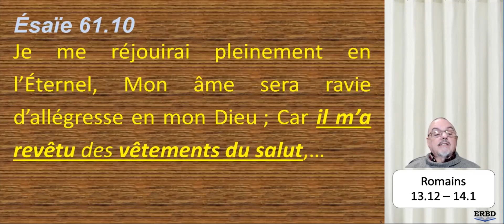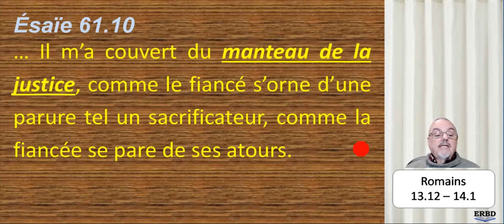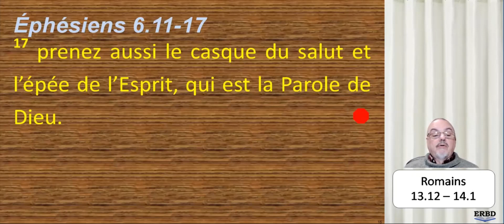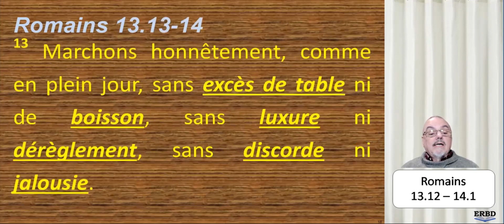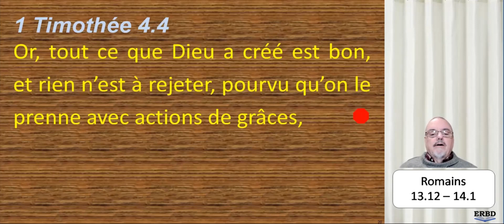Épître de Paul aux Romains : #80 - 13:12 - 14.1